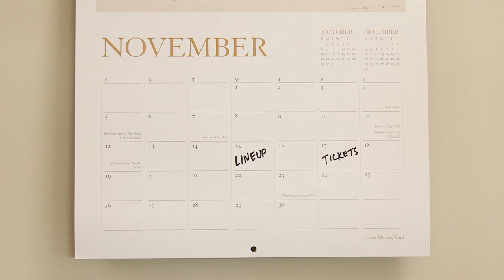SF Sketchfest 2018 Teaser Trailer - HousePlace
The 17th Annual SF Sketchfest
The San Francisco Comedy Festival
January 11-28, 2018
Lineup announced Wednesday, November 15, 2017

starring
Kirk Zipfel as Kirk Zipfel
Matt Corboy as Ted Seigert
Emily Rutherfurd as Sara Greenwood-Boonegreen
Produced by Drama 3/4 Productions